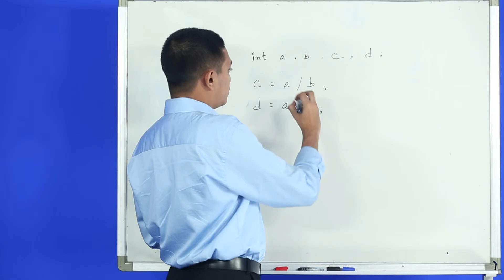Op Ex 16